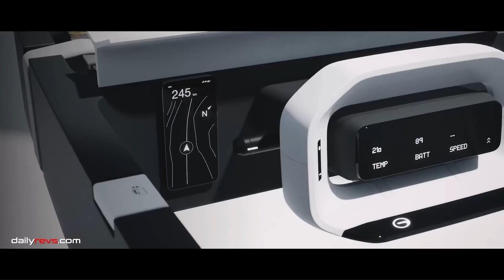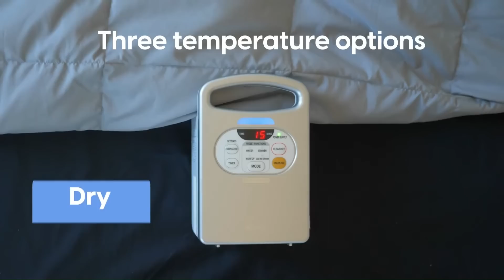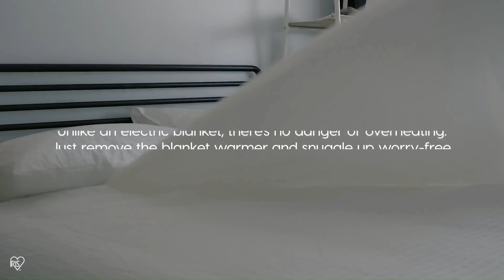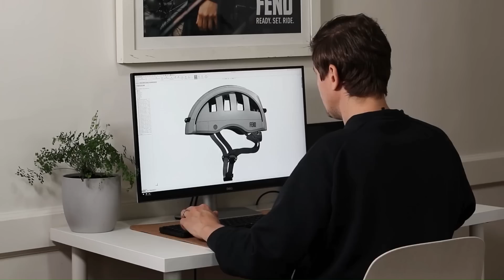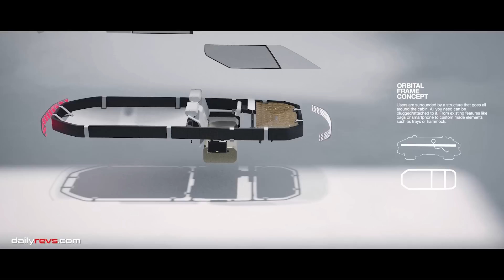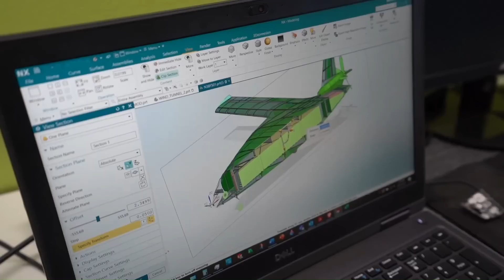Amazing Inventions You Didn't Know About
00:00-intro
00:21-Hushme Classic
01:29-IRIS USA BLW-C2
02:38-Manta5 XE-1
03:50-Nio Eden
05:01-FEND SUPER
06:13-GAC Car Culture 2
07:17-Skarper
08:07-MREAL X1
09:17-elon musk underground tunnel
10:20-Natilus Cargo Drone
11:33-Light Sport Aircraft
12:43-JoyErider